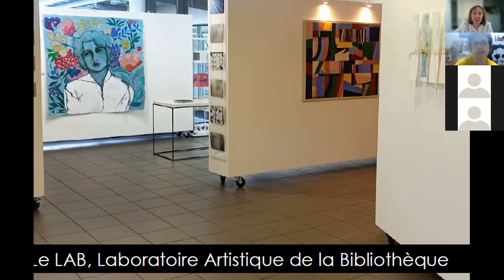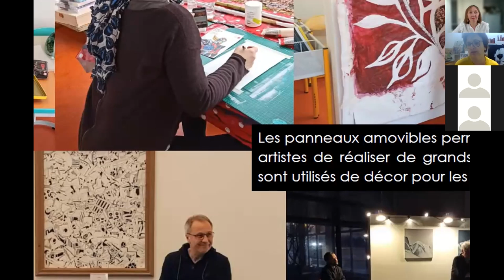BiblioPitch 22 mars 2022 / Le Laboratoire Artistique de la Bibliothèque (LAB) de Vougy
Le Laboratoire Artistique de la Bibliothèque (LAB) de Vougy, communauté de communes de Faucigny-Glières, par Jannick Gauthier.

Programme complet :
Rézo Lire, le réseau des bibliothèques de l’Avant Pays Savoyard, par Mélanie Arrivé et Lise Estragnat.
En Avant Pays le Livre, festival coordonné par le Syndicat mixte de l'Avant Pays Savoyard, par Alice Desbenoit et Lise Estragnat.
Des Livres à Soi mené sur la communauté d'agglomération Arlysère, par Malorie Blanchin.
L'espace professionnel du Jotty du Réseau des bibliothèques du Haut Chablais, par Virginie Panikian.
Créer des podcasts à la médiathèque de Thonon, par Marjolaine Remise.
L'aménagement de la nouvelle médiathèque de Courchevel, par Eve Lhermitte.
La démarche de co-construction du Plan de Développement de la Lecture Publique de Savoie-biblio, par Vanessa Lugaz.
L'ouverture de la Médiathèque de Pers-Jussy - par Laëtitia Rubine.
La collection NAOS de la maison d'édition chambérienne Actu SF, par Jérôme Vincent.